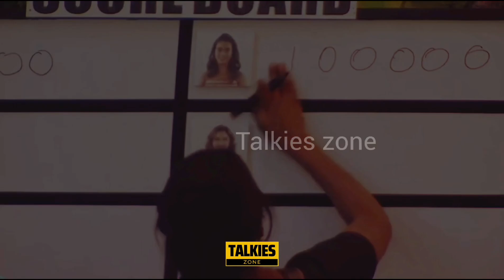பிக் பாஸ் வீட்ல விசேஷமுங்க: மேலும் சீரியஸாகும் அந்த காதல் டிராக்